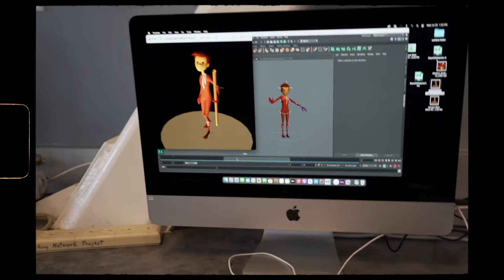YB Summer 2022 Reel